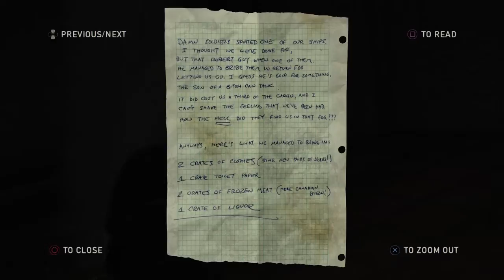Last of Us: Episode 2: Subway Exitway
Stay safe and healthy! LOVE YOU GUYS!